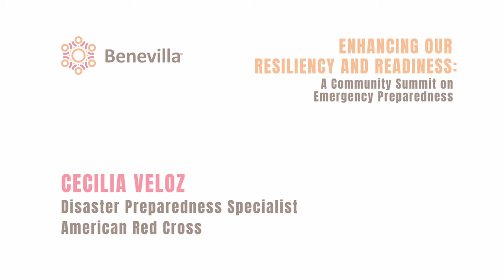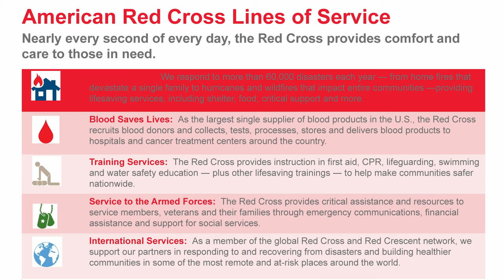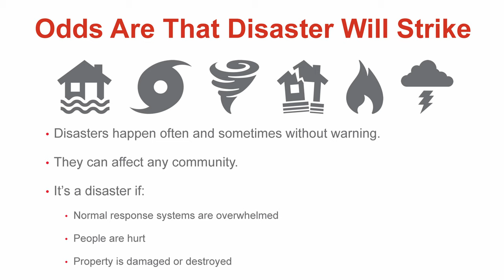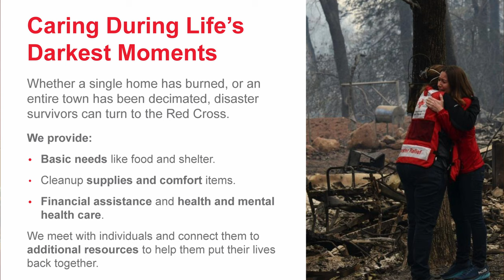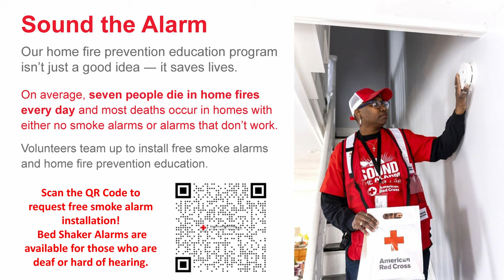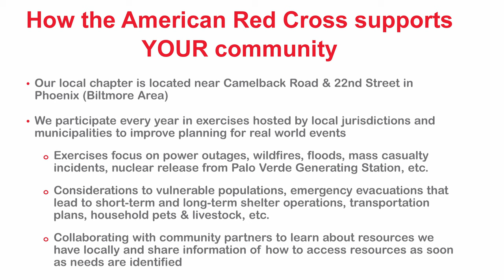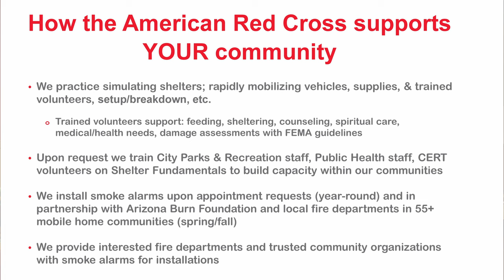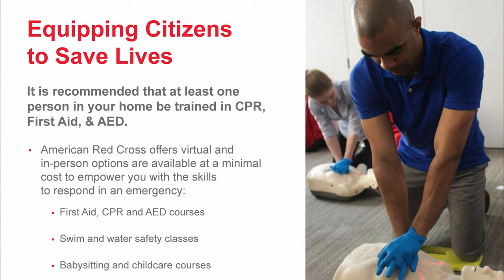American Red Cross